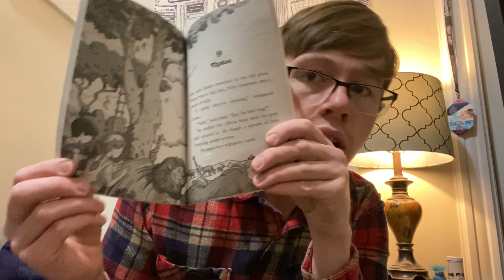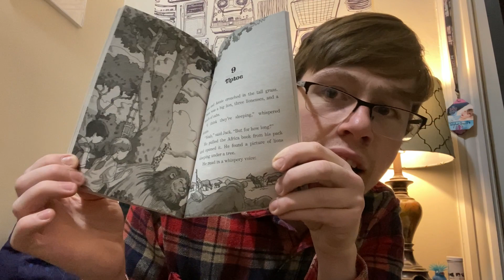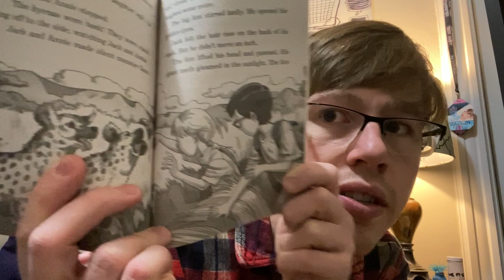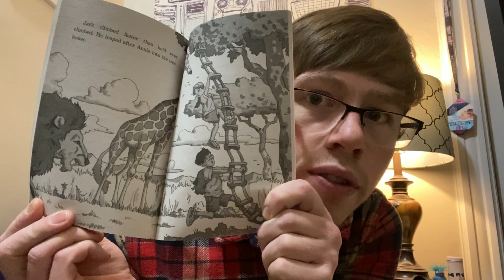Chapter 9- Lions at Lunchtime - Read with Isaac